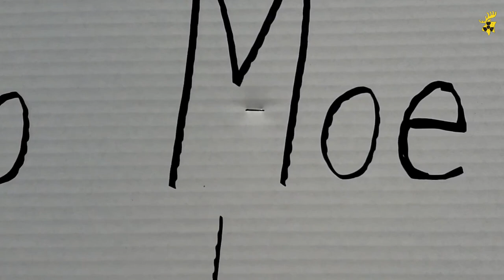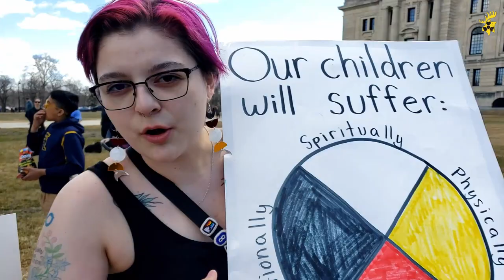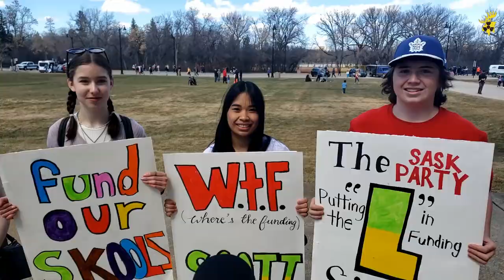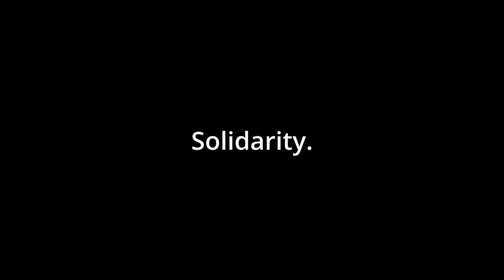Sask (not just) Teachers Rally with Steve_Boots and Carla Beck Leader of the NDP and a Moose.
If you are prone to motion sickness skip to 3:24 for the start of interviews. Steve_Boots at 20:24 and Carla Beck at 21:18.

Support your fellow workers.  Support your fellow people.  Children are our future.  Solidarity.

Please Share, comments and likes can also help boost the video's visibility.

The base footage is of higher quality before Youtube encoding. if you would like the raw footage or at least the higher quality encode of this edit for other uses please email with the subject including "STF Rally Footage Request" and include what organization you represent, and a little bit about the intended use and we can figure out how to get you the footage (probably sneaker-net